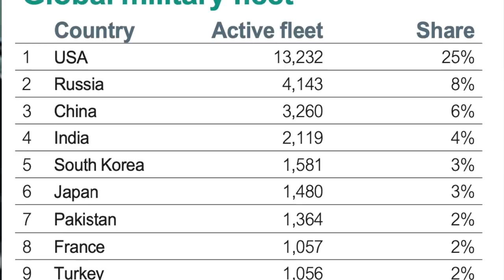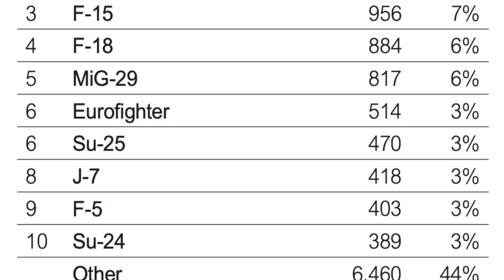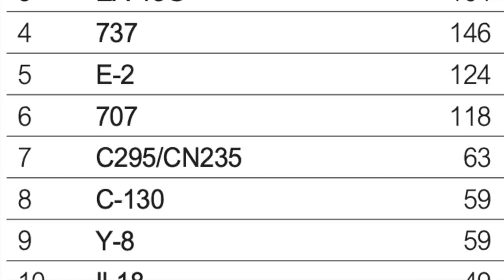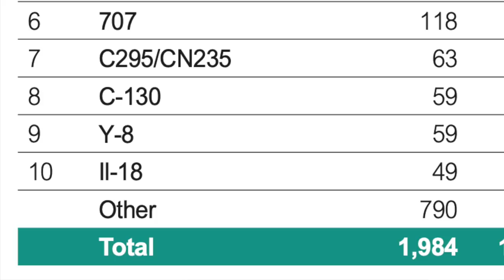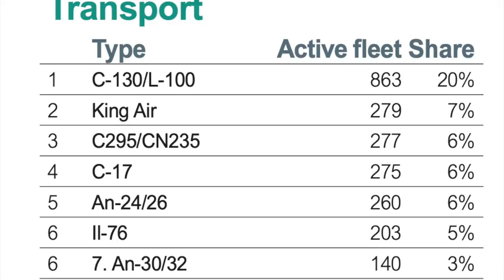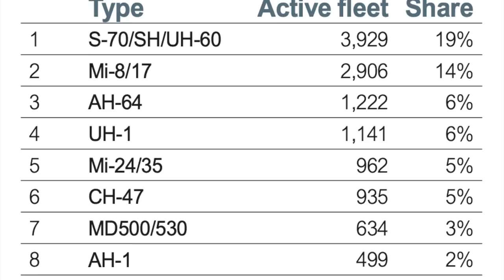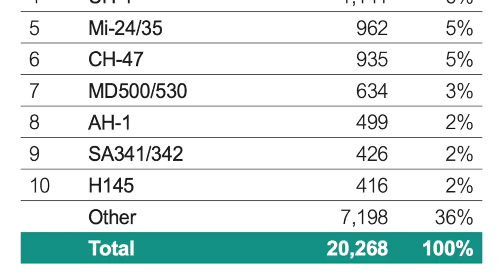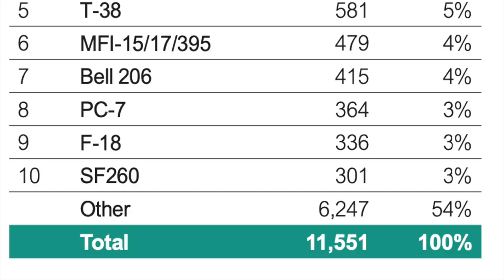Dünyanın en çok kullanılan savaş uçağı, askeri helikopteri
Dünyanın en çok kullanılan savaş uçağı hangisi? Ya askeri helikopteri? Veya özel görev uçakları? Tolga Özbek, Flight Global 2021 Dünya Hava Kuvvetleri listesini sizin için inceledi. Türk Hava Kuvvetleri ve Türk Silahlı Kuvvetleri, hava güçleri açısından incelendiğinde dünyada kaçıncı sırada? İşte detaylar...
Videomuzun müziği, değerli takipçimiz Selçuk Çelebi tarafından hazırlandı:
Kanalı  @Ambient Music Selcuk Celebi   Eserlerine ulaşmak için: